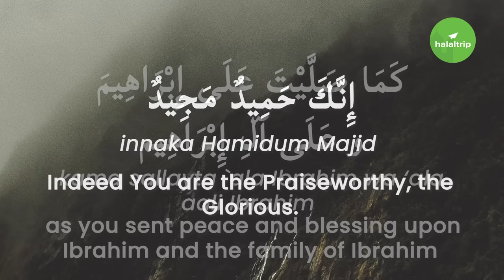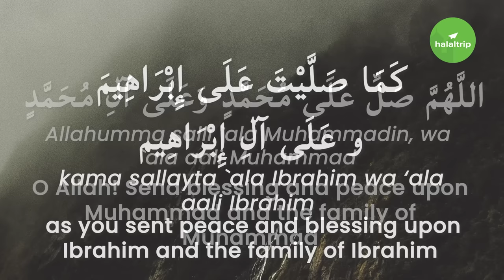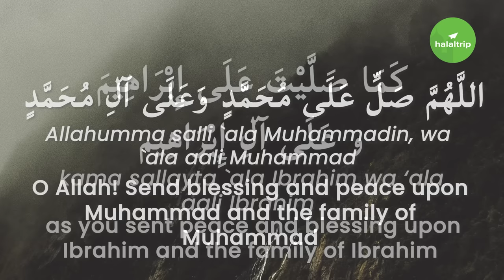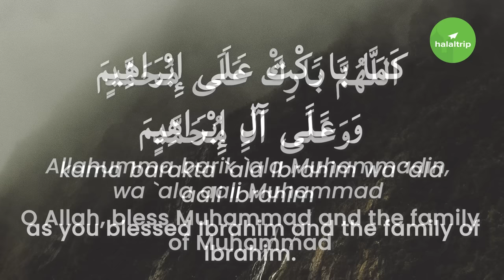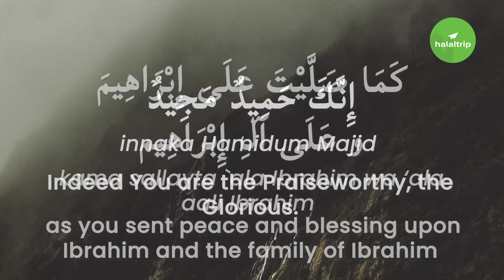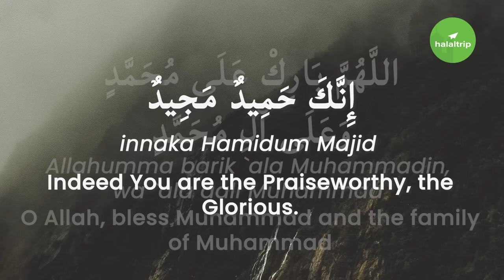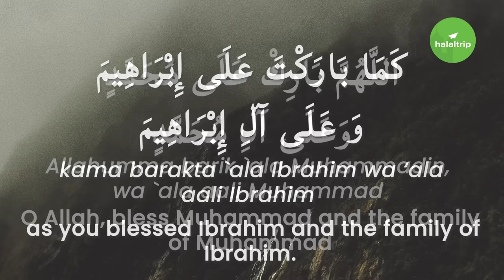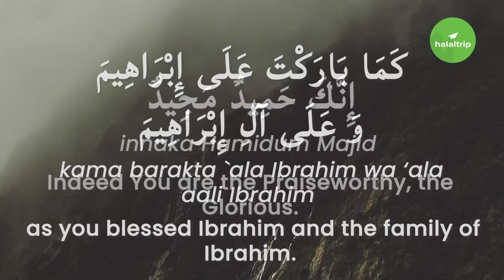Salawat on the Prophet Muhammad SAW ( صَلَوَات) | 100x Uninterrupted Loop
To guide you on how to Salawat ( صَلَوَات) on our Prophet Muhammad SAW, here's a loop video to help you memorize to send abundant blessings (Salawat) and peace (salam) upon the Prophet ﷺ is a way to show our gratitude towards him ﷺ

Immerse yourself in the divine blessings with this 100x uninterrupted Salawat loop, invoking peace and blessings upon Prophet Muhammad (SAW). As mentioned in the Qur'an, in Surah Al-Ahzab (33:56), Allah and His angels send blessings upon the Prophet. Allah also commands us, the believers, to ask for blessings upon him and for peace.

Credits

Background Image: Tyler Lastovich via Unsplash